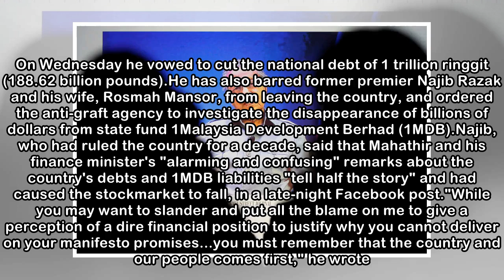Malaysia's Mahathir widens graft crackdown, seeks to cut national debt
By Joseph SipalanKUALA LUMPUR (Reuters) - Ninety-two-year-old Malaysian Prime Minister Mahathir Mohamad held his first cabinet meeting on Wednesday as officials widen a probe into corruption linked to...